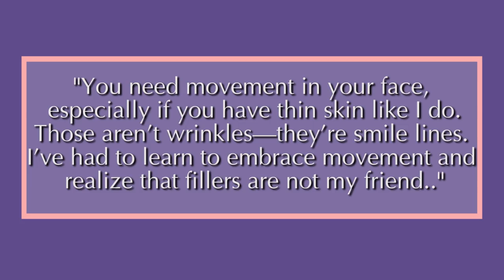FRIENDS | Before & After Transformation | Chandler, Rachel, Ross, Monica, Phoebe & Joey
FRIENDS | Before & After | Chandler, Rachel, Ross, Monica, Phoebe & Joey

Can you believe it was 24 years ago that Friends first hit our tv screens, changing the lives of just about every 90's kid. Although the show ended 14 years ago..my God I feel old..we still love it as much as we did from day one. In this video we will be taking a look at what the cast looked like in the series finale versus today. Aren't you all dying to know how Jennifer Aniston has literally reversed the aging process?